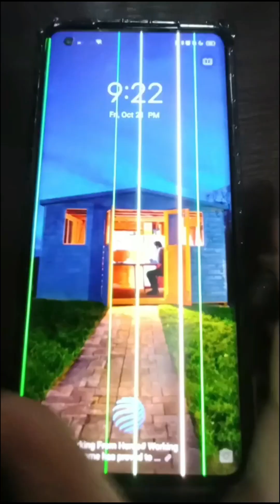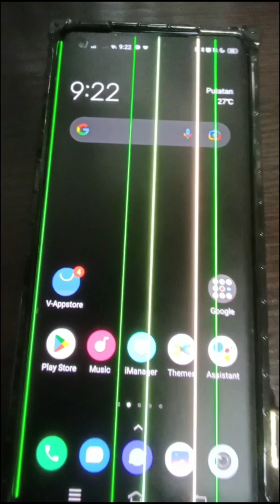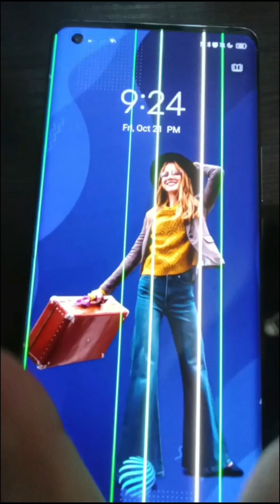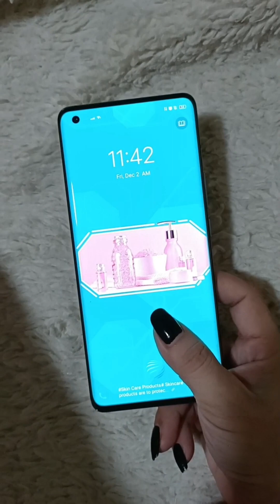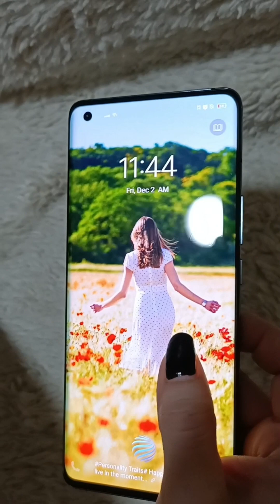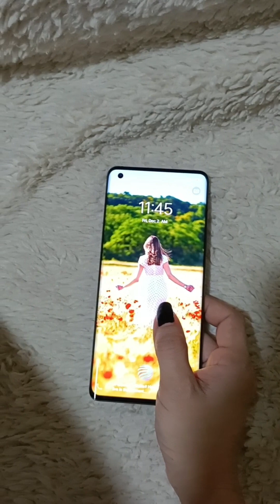HOW TO FIX THE GREENLINE ON ANDROID |VIVO X50 PRO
HOW TO FIX THE GREENLINE ON ANDROID